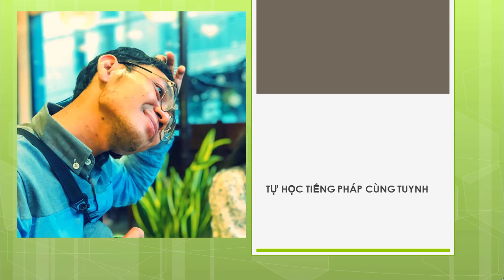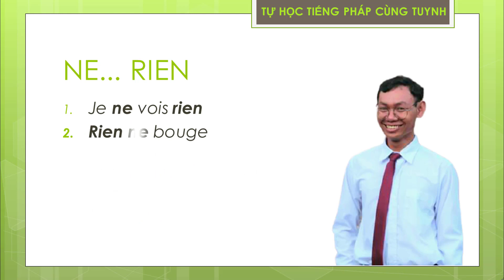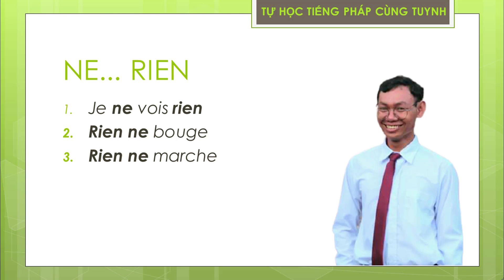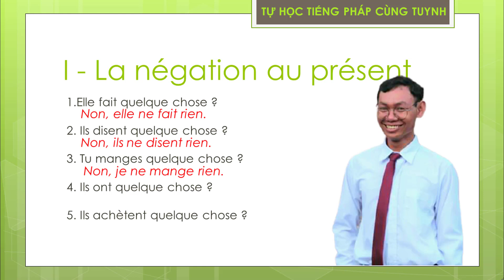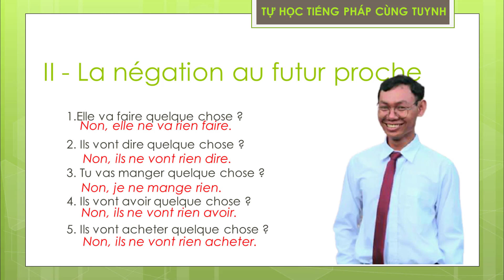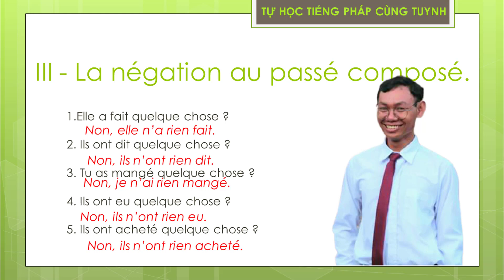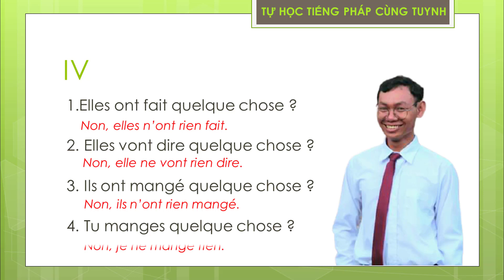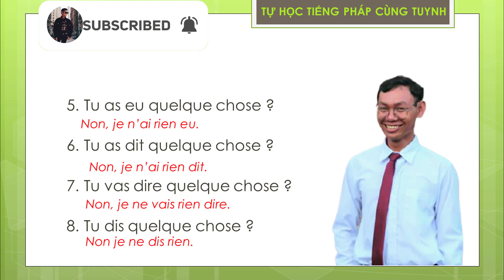"Không Có Gì Cả" Phủ Định NE...RIEN en français | Tự Học Tiếng Pháp Cùng Tuynh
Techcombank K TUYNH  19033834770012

Tự học tiếng Pháp cùng Tuynh | français avec Tuynh